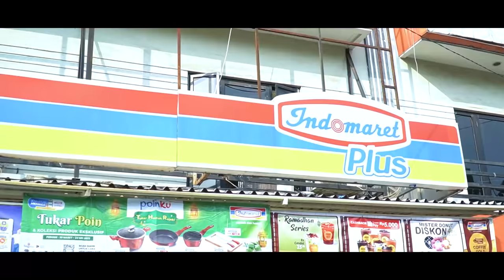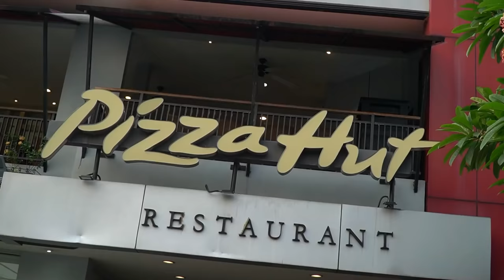SEWA 100 OJOL BUAT BUKA PUASA BERSAMA!!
BANYAK BANGET 100 OJOL!!
SAMPAI MACET !?
KALIAN TEAM THE BANDIT ATAU THE KAPAK?

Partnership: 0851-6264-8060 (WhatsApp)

Dah, Thankyou!